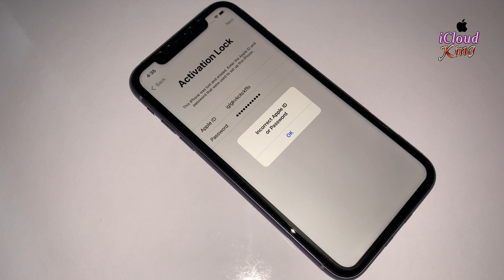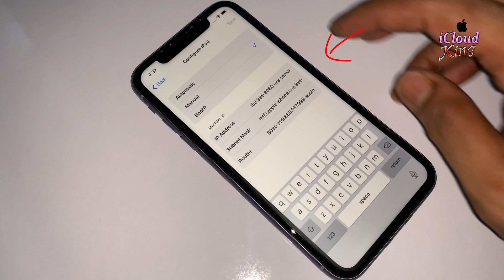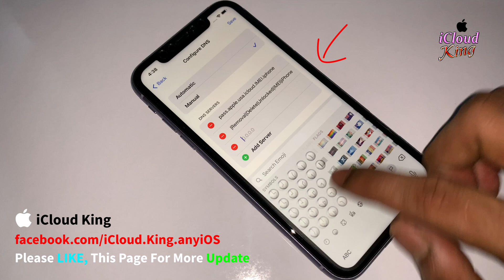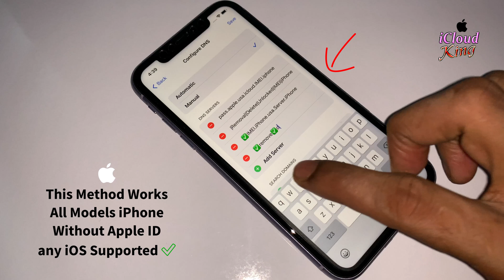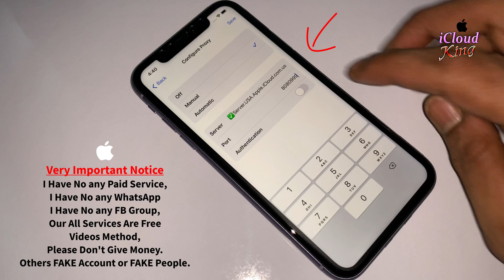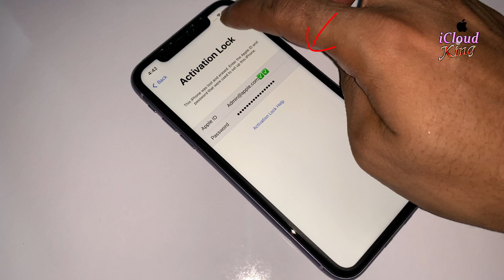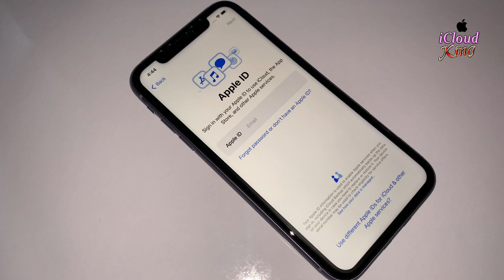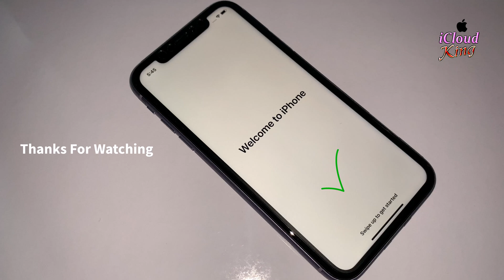How Can I Removed! Activation Lock ON iPhone! & iPad! Without Apple! ID iCloud! Lock FREE! Unlock✅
How can I Removed!!! Activation Lock Forgot Apple ID and Password ON! iPhone!! Permanently FREE Unlock Removed Activation lock Without Previous owner apple id and password Remove iCloud iPhone:-15/15 Pro/15 Pro Max/15 Plus/14/14 Plus/14 Pro/14 Pro Max/13/13 Pro/13 Pro Max/13 mini/12/12 Pro/12 Pro Max/12 mini/SE 2nd gen/11/11 Pro/11 Pro Max/XS/XR/X/SE/8/SE/7/7 Plus/6s/6 Plus/6/5s/5 Models. In This Method working with any iOS versions, New iOS 17.4.1 Version✅
It's unlock remove delete 100% Guaranteed How to Permanently unlock iCloud Activation apple I'D, This Method Support All iOS Tested All iDevice 2024
⬇️Important Keyword Tags⬇️
= How to Remove iCloud Activation account iPhone/iPad/iPod
= How to Permanently Bypass iCloud Activation Lock
= How to Unlock removal or delete iCloud
= How to remove Activation Lock iPhone 2024
= How to Unlock Activation Lock On iPhone
= how to bypass activation lock on iPhone
= how to remove activation lock ipad
= how to remove activation lock on ipad
= how to remove activation lock apple watch any series
= how to remove activation lock on iphone 6
= how to remove activation lock on iphone 7
= how to remove activation lock on iphone 11
= how to remove activation lock on iphone 8
= how to remove activation lock on iphone xr
= how to remove activation lock on apple watch series 2/3/4/5/6/7/8
= how to remove activation lock on iphone 7 plus
= how to remove activation lock on iphone 12 pro max
= how to remove activation lock on ipad mini
Unlock iCloud Activation lock without iCloud Apple ID. New Method Working 100% This video will show you how to unlock iCloud Activation screen of your iPhone using a best method,The iDevice used in this video is having Update iOS 17.4.1 Version 2024.